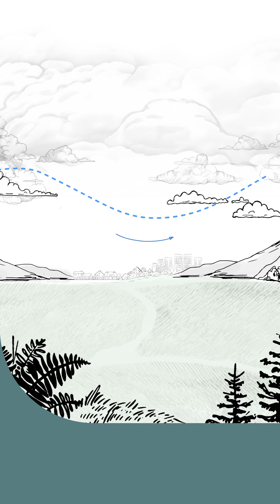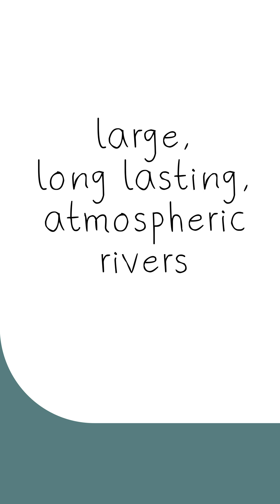🌧️ What is an atmospheric river?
Atmospheric rivers are a natural and important part of weather around the world. But just what is an atmospheric river and what does it mean when one is on its way?

* * * * *  Transcript  * * * * *
Imagine long, skinny "rivers" way up in the sky, but instead of liquid water, they are made of water vapour, like steam.

These are atmospheric rivers.
And they are a natural and important part of our planet’s water cycle, providing fresh water for plants, animals and people around the world.

As the sun heats the earth, the warm temperatures near the tropics and subtropics cause large amounts of water from the ocean to evaporate, becoming water vapour, which rises into the sky.

Some of this vapour can pull away, forming long “rivers” of moisture in the atmosphere.

When an atmospheric river reaches land, the cooler air causes the water vapour to turn into rain or snow. This brings much-needed water to many places around the world.

There are atmospheric rivers around the world every day. And most aren’t a problem. But when large, long lasting ones form, they can drop a month’s worth of rain or snow, in just a few days.

Usually, much of the water soaks into the ground. But if the ground is already very wet, or forest fires have burned away the soil’s ability to hold lots of water, then some atmospheric rivers can bring more water
than our cities, roads and ecosystems can handle: causing floods, and triggering landslides.

Meteorologists watch these "rivers" closely, and use information from weather stations, radars, satellites, and more (visual includes: ships, planes), along with very powerful supercomputers, to predict when they’ll arrive, and how much water they’ll bring.

Because of climate change, weather patterns are changing. And these changes mean large, long lasting, atmospheric rivers can stay in one place longer.

And warmer air can hold more moisture. So as the atmosphere warms, atmospheric rivers are able to carry even more water.  And when they reach land, drop even more rain or snow.

But you and I, we can be ready.
We can keep emergency supplies at home, in case we need them.
And we can pay attention to weather forecasts, so we know when lots of rain or snow is coming our way.